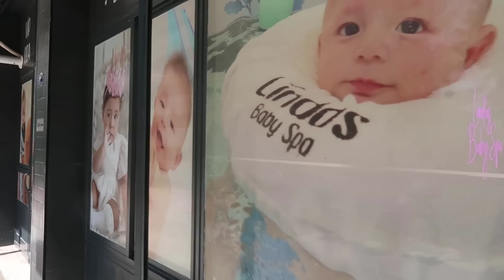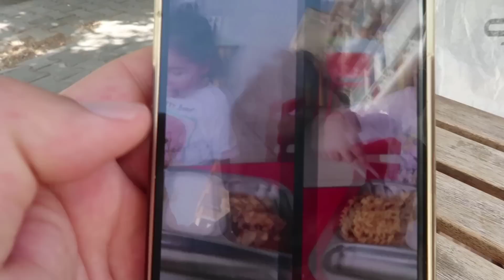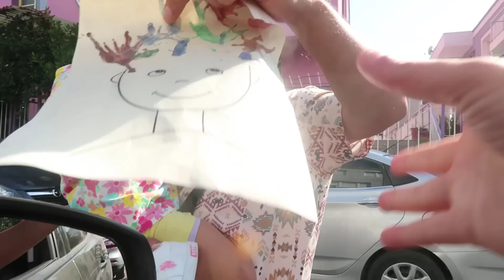KARI KOCA BAKIM🥳6 SAAT SÜREN DEĞİŞİM SAÇLARIMA ŞOK OLACAKSINIZ🤩YENİ SAÇLARIM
DİĞER VİDEOLARIM🎥